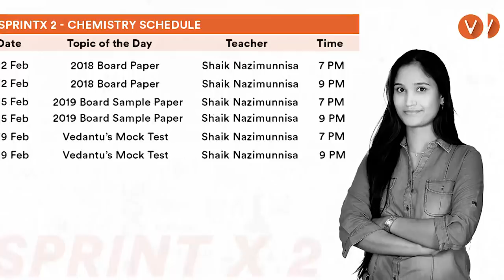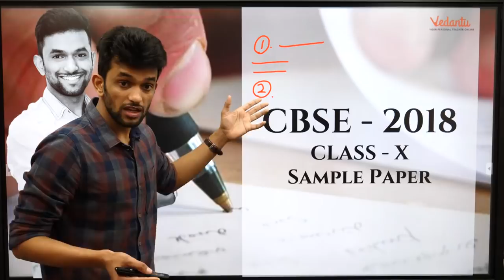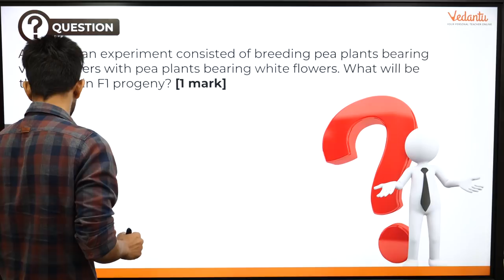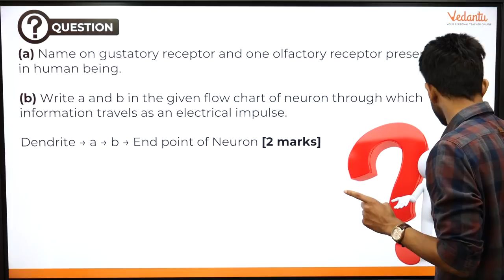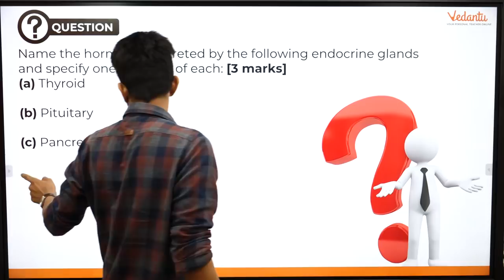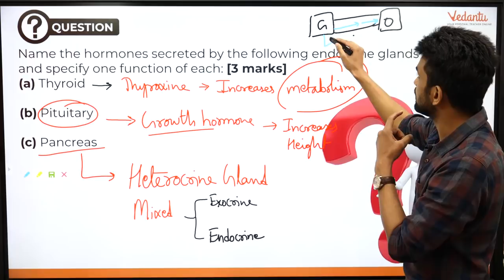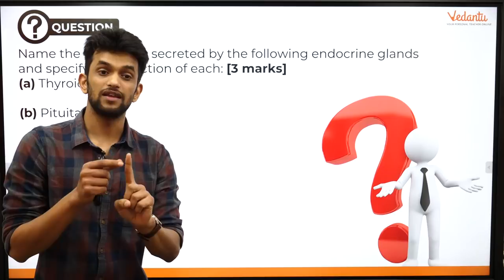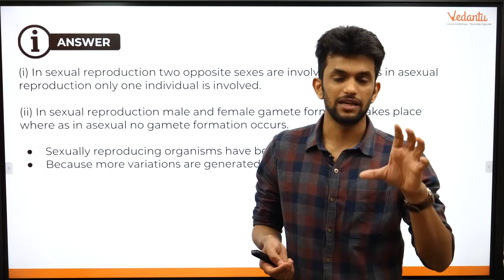Biology 2018 Board Paper Solution - F1 Progeny | Neuron Diagram | Hormone Secretion | Reproduction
Let Sprint X2 begin and TODAY let's SOLVE the 2018 CBSE Physics Paper

Schedule of 2018 SOLVED Biology Paper, CBSE Board Sample Paper and Vedantu's Mock Tests (All classes at 7pm & 9 PM- will remain available on YouTube and Vedantu App)
1. 13th Feb - 7 PM, 9 PM
2. 16th Feb - 7 PM, 9 PM
3. 19th Feb - 7 PM, 9 PM

For more updates, keep a close watch on our Community Page

Xth Boarders! Missed a session with your favorite Master Teacher. Click on    to stay updated.
for more videos and study materials.